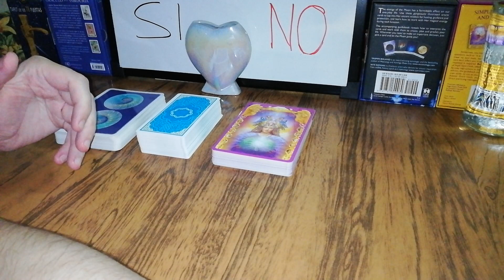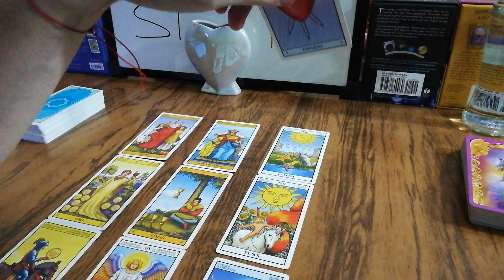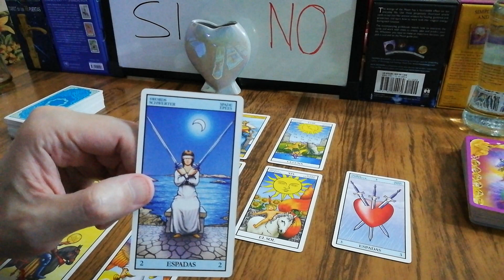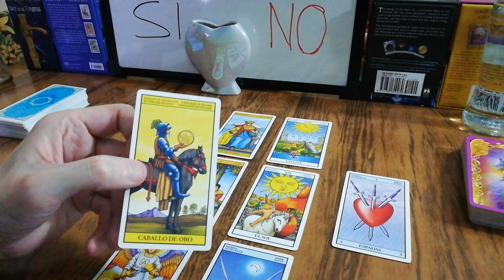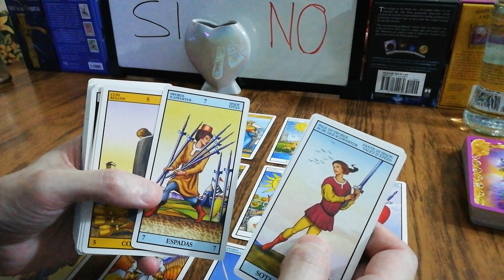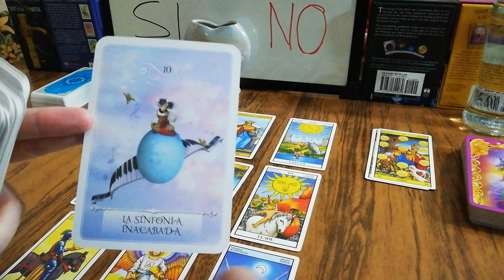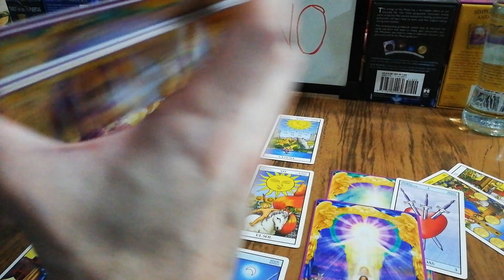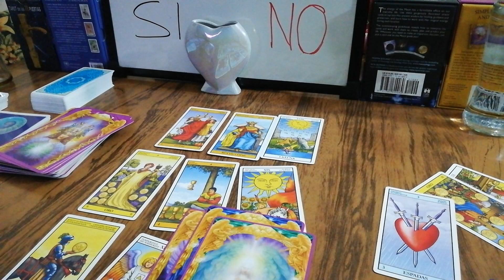💗Se acabó o no tu historia con él/ella? 🚻💙Tarot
Lecturas interactivas generales de Tarot